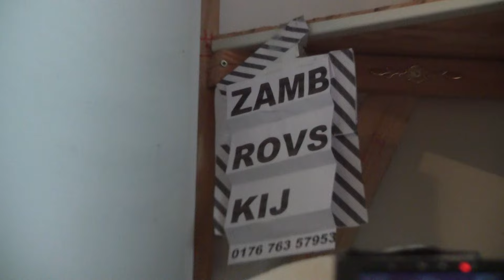Чтобы купить подобную гармонь "Чайка NEU"в Германии - звоните нам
Наша музыкальная школа ( Bleriotstraße 9 , 86159 Augsburg )  предлагает к продаже ( а также высылает) новые  и  б/у гармони, баяны и балалайки .  Даёт уроки на гармони,  баяне,  аккордеоне, гитаре,  электрооргане . Приводим в порядок советские и буржуазные гармони всех типов и систем .